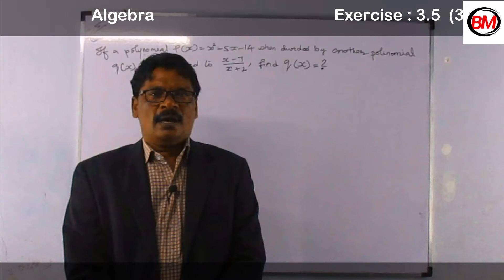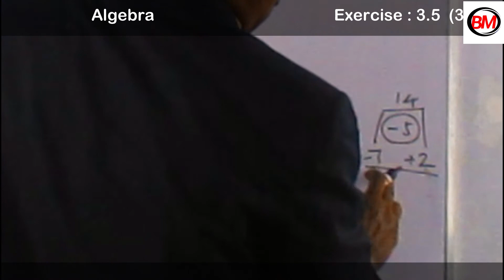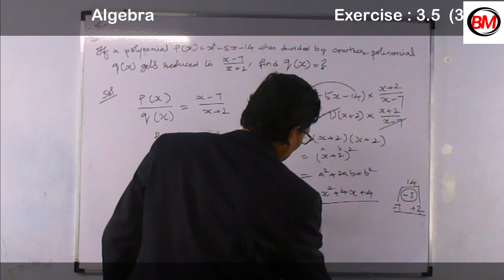10th Maths Algebra Exercise 3.5(5)/ Brother Mountain Education/Tamil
10th Maths Algebra Exercise 3.5(5)/ Brother Mountain Education/Tamil
Dear Students,